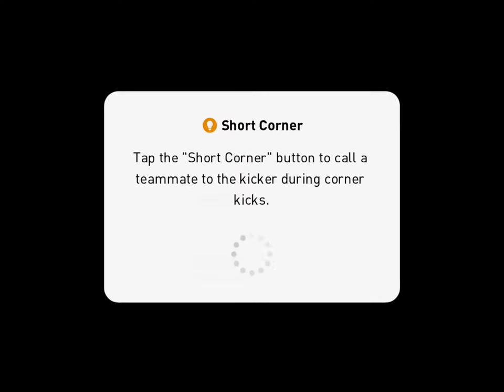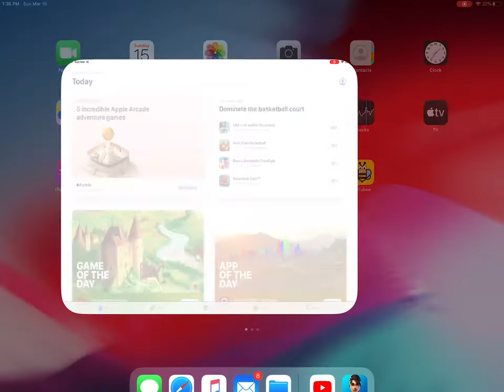I am playing PES .